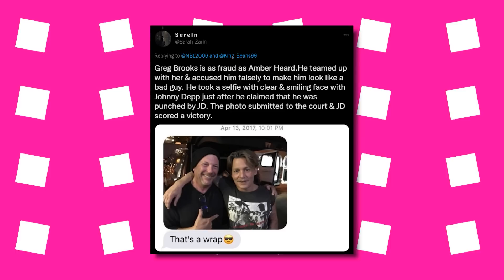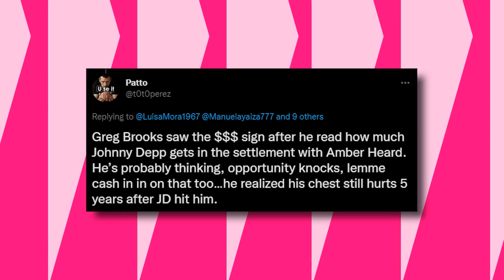BIG PLOT!? Rocky Brooks Has Been Contacted By Amber’s Lawyers Behind The Scene!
There has been a striking similarity between Amber Heard and Greg Brooks and no, it isn’t assault, it was something more hidden, like a relationship. And we believe Greg is banking on Amber’s team for leverage.